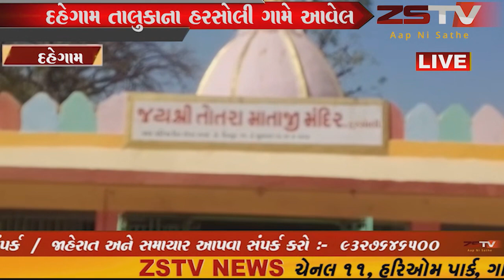દહેગામ તાલુકાના હરસોલી ગામે આવેલ મેશ્વો નદી અને નર્મદા કેનાલ વચ્ચે બીરાજમાન થયેલ